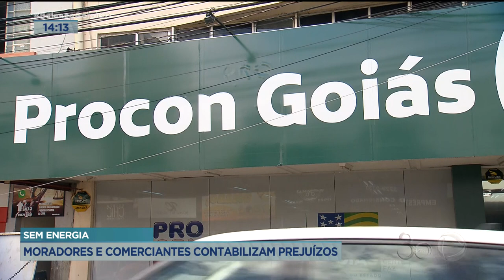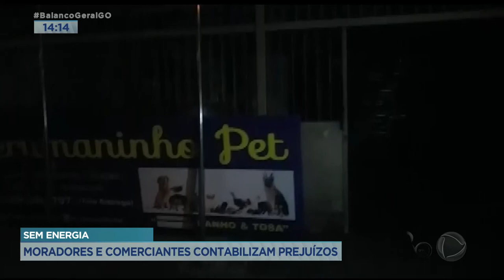SEM ENERGIA: MORADORES E COMERCIANTES CONTABILIZAM PREJUÍZOS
AINDA TEM MUITA GENTE CONTABILIZANDO OS PREJUÍZOS CAUSADOS PELAS QUEDAS DE ENERGIA DO FIM DE SEMANA. SÓ NO PROCON GOIÁS DO COMEÇO DO ANO ATÉ HOJE FORAM REGISTRADAS MAIS DE MIL RECLAMAÇÕES CONTRA A ENEL. SE VOCÊ É UMA DESSAS PESSOAS PREJUDICADAS POR QUEDAS DE ENERGIA, VEJA AGORA ALGUMAS DICAS DE COMO TENTAR RESOLVER O SEU PROBLEMA.